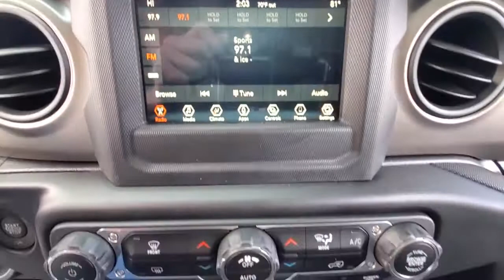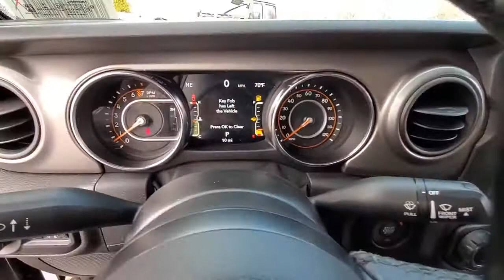2021 Jeep Gladiator available in Dublin, Columbus, Delaware, OH ML535967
Granite Crystal Metallic Clearcoat New 2021 Jeep Gladiator available in Dublin, Ohio at Crown CDJR Dublin. Servicing the Columbus, Delaware, Powell, Westerville, OH area.

110 mph Vehicle Max Speed Calibration 3.73 Rear Axle Ratio 4-Wheel Disc Brakes 8 Speakers ABS brakes Air Conditioning AM/FM radio Anti-Lock 4-Wheel Disc Heavy Duty Brakes Auxiliary Switch Group Black 3-Piece Hard Top Brake assist Cloth Low-Back Bucket Seats Compass Convenience Group Deep Tint Sunscreen Windows Delay-off headlights Driver door bin Driver vanity mirror Dual front impact airbags Dual front side impact airbags Electronic Stability Control Front anti-roll bar Front Bucket Seats Front Center Armrest w/Storage Front fog lights Front reading lights Heavy-Duty Engine Cooling Integrated roll-over protection Low tire pressure warning Manufacturers Statement of Origin MOPAR All-Weather Floor Mats Mopar Black Tubular Side Steps MOPAR Spray In Bedliner Normal Duty Plus Suspension Normal Duty Suspension Occupant sensing airbag Outside temperature display ParkView Rear Back-Up Camera Passenger door bin Passenger vanity mirror Popular Equipment Package Power steering Quick Order Package 24S Sport S Radio data system Radio: Uconnect 3 w/5 Display Rear anti-roll bar Rear reading lights SiriusXM Satellite Radio Speed control Split folding rear seat Star MOPAR Body Side Graphic Steering wheel mounted audio controls Tachometer Technology Group Telescoping steering wheel Tilt steering wheel Traction control Trailer Tow Package Trip computer Universal Garage Door Opener Variably intermittent wipers Wheels: 17 x 7.5 Black Aluminum Wheels: 17 x 7.5 Black Steel Styled. $3026 off MSRP! Priced below KBB Fair Purchase Price!brbrGranite Crystal Metallic Clearcoat 2021 Jeep Gladiator Sport 4WD 3.6L V6 24V VVT Price includes: $1500 - National 2021 Bonus Cash 21CMA. Exp. 03/31/2021